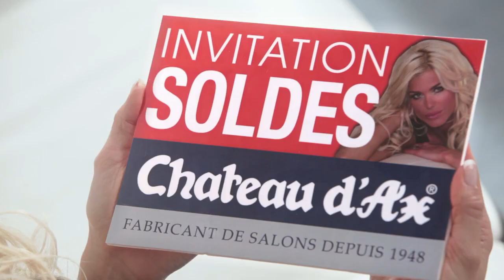Chateau d'Ax Invitation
📣Profitez des SOLDES jusqu’à – 50 % & paiement sur 8️⃣ mois au prix du comptant sur tous nos produits !
📲 Infolines : 29094000 & 27039000
👉 47 avenue de l’Environnement, Dar Fadhal
👉 33 avenue Fattouma Bourguiba, La Soukra